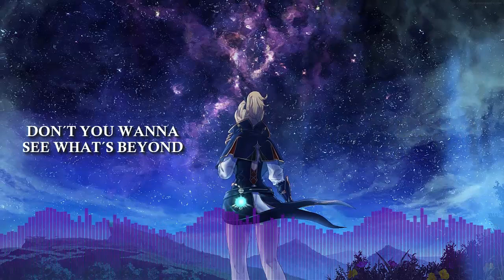Nightcore AD Infinitum - Live Before You Die (Lyrics)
Banda/autor: AD Infinitum